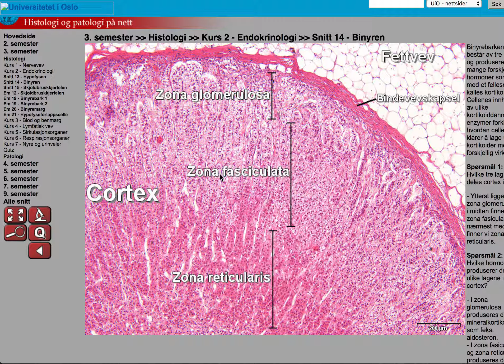HISTOLOGI (ENDOKRINE ORGNAER): BINYRE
Setter pris på tilbakemeldinger, rettelser og evt. dårlig kvalitet på videoene slik at det kan bli rettet opp.

Laget av Rang Abdullah, medisinstudent v/ UiO